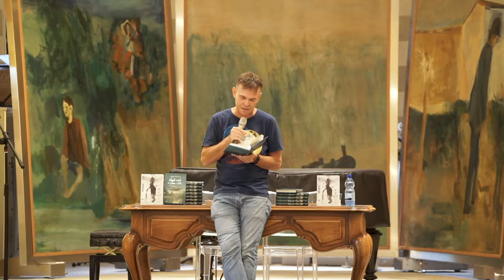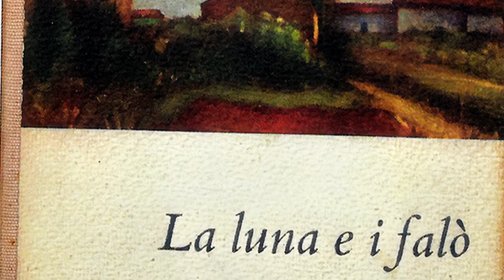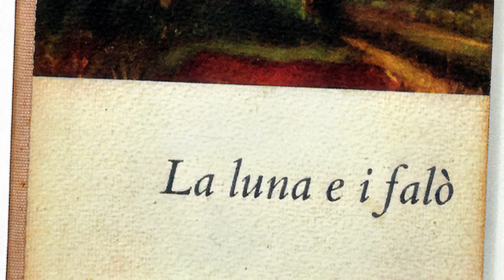Pavese Festival 2022 | Intervista a Luigi Dal Cin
Lo scrittore per ragazzi Luigi Dal Cin racconta com'è nato il suo ultimo libro, "Negli occhi di Luna, i falò", ideato in collaborazione con la Fondazione Cesare Pavese e presentato a Santo Stefano Belbo in occasione del Pavese Festival. Un romanzo-ponte che invita a (ri)scoprire l'opera di Cesare Pavese, celebrandone la sete di vita.

🎤  PAVESE FESTIVAL  🎼

Con il contributo di: Regione Piemonte, Comune di Santo Stefano Belbo, Fondazione CRC, Fondazione CRT, Banca d’Alba, Audi, Cantina sociale Vallebelbo, Tosa Group.

In collaborazione con: Comune di Brancaleone, Pro Loco di Brancaleone, Associazione La Scatola Gialla, Festival Nazionale Luigi Pirandello e del ‘900, Ponderosa Music & Art, Associazione dei Paesaggi Vitivinicoli di Langhe Monferrato Roero, Ente Turismo Langhe Monferrato Roero, Ticketone, Associazione Paolo Spinoglio, Museo a Cielo Aperto di Camo, taBui, Centro Studi Beppe Fenoglio, inPoetica.

Media partner: IVM Multimedia, Radio Alba, Radio Vallebelbo.